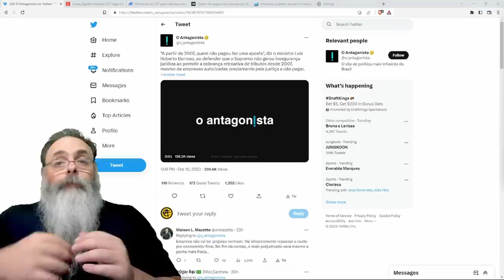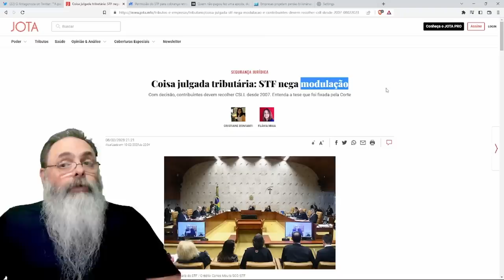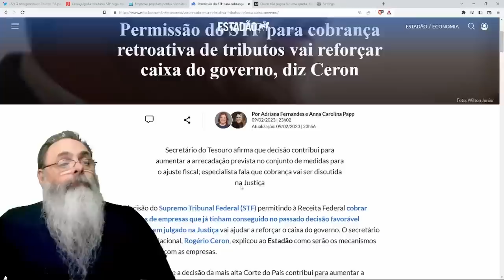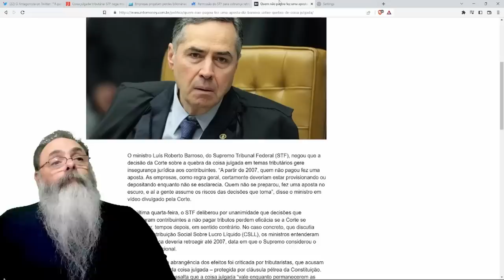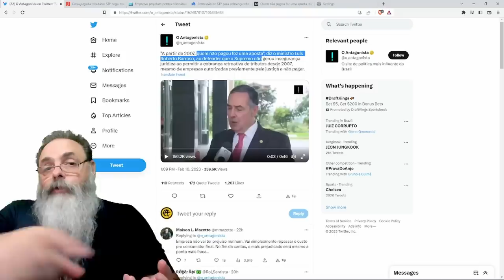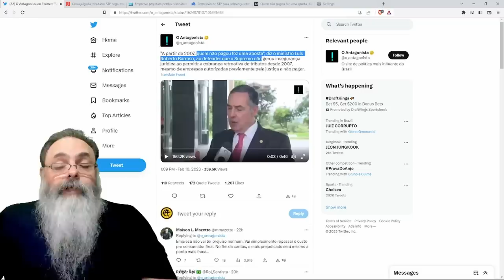BARROSO diz que ACREDITAR em AÇÃO ESPECÍFICA com TRÂNSITO em JULGADO no STF é "FAZER UMA APOSTA"